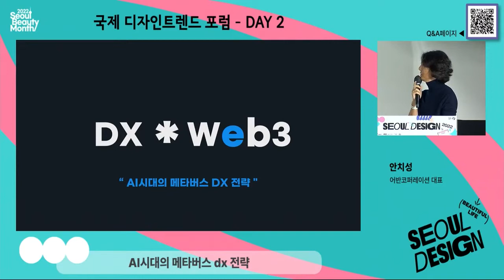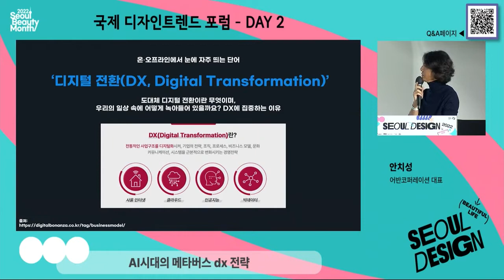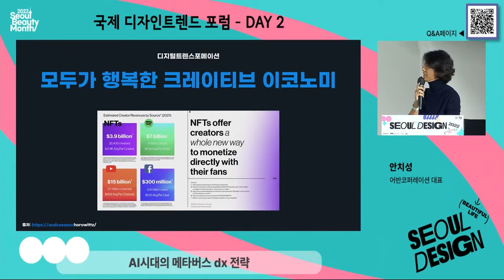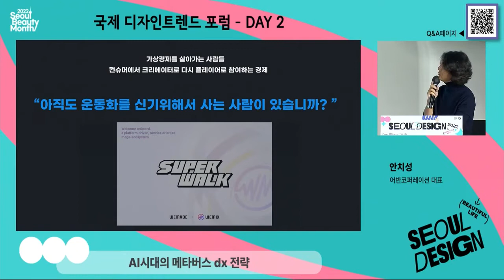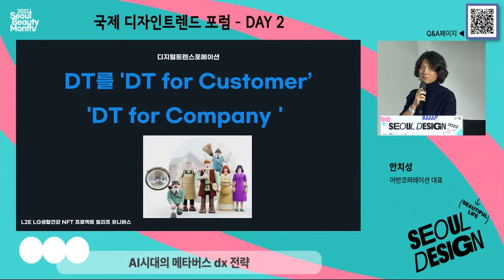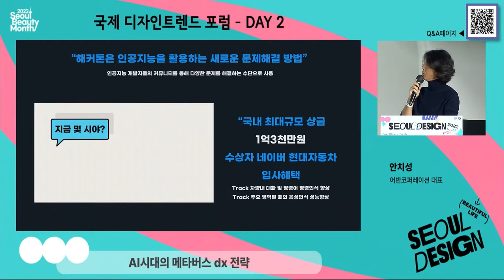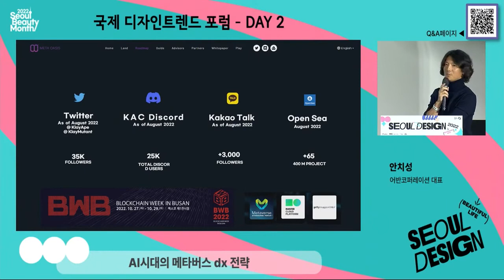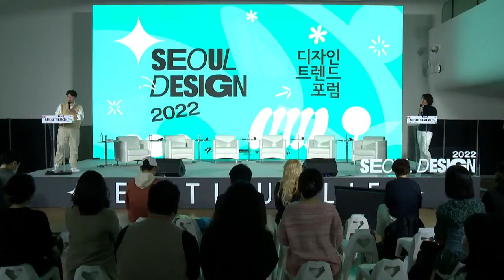서울디자인2022 국제디자인트렌드포럼 – AI시대의 메타버스 dx 전략(안치성)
서울디자인2022 국제디자인트렌드포럼 - 디지털디자인세션
(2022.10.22.(토), 14:00~16:00 @ DDP 컨퍼런스홀)

“AI시대의 메타버스 dx 전략”
- 안치성(어반코퍼레이션 대표)